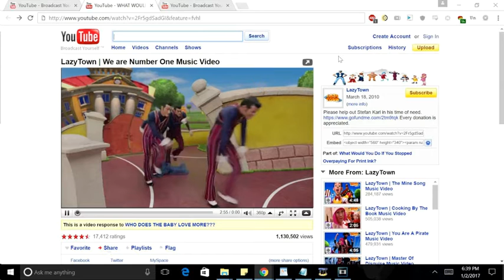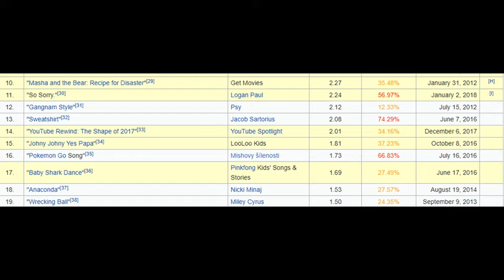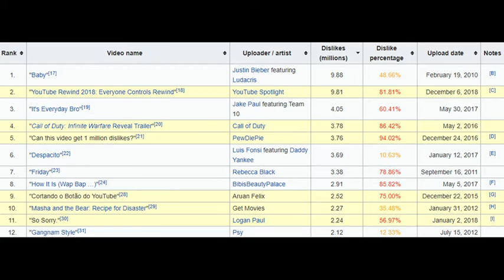Rewind 2018: 9 Million Dislikes In 6 Days. Wowsers.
This video was made because I got bored